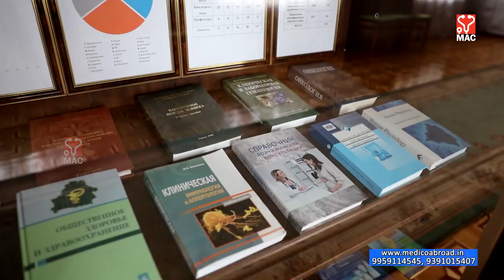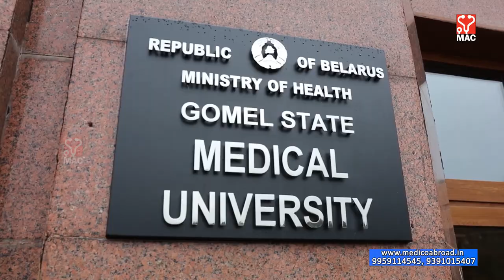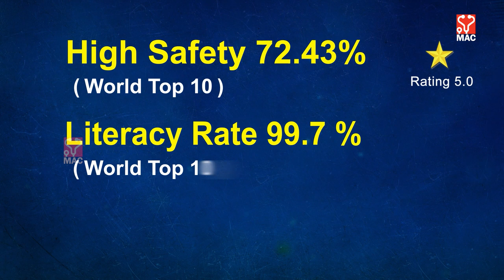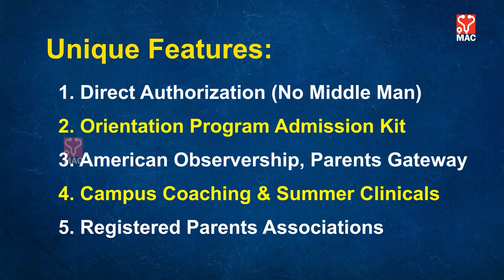30 yrs Gomel State Medical University, Belarus - Authorized Representative Medico Abroad Consultants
Gomel State Medical University, Belarus has high reputation of top grade medical education in Europe. With 100% attendance system,  Teacher ratio @ 1:10, Highly qualified teaching faculty with credentials of international exposure, Campus coaching program by Indian faculty for FMGE/USMLE training, American Observership program from 4th year onwards, there is tremendous scope for high academic achievement by students besides bright career in Europe / US / India.  Gomel State Medical University with more than 400 Indian students is the Best Choice for MBBS studies by Indian Students as it offers quality education at affordable fee.

In 2020 Gomel State Medical University celebrated 30 years of its foundation and now led by young and dynamic Rector Dr.Igor V Stoma.  M/s Medico Abroad Consultants, Hyderabad, India are the Authorized Representative of Gomel State Medical University, Belarus for admission of Indian students.